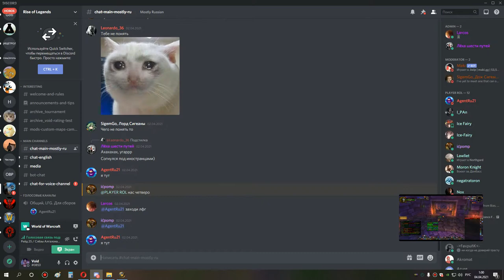1я часть накс 10 бдк 03 04 21